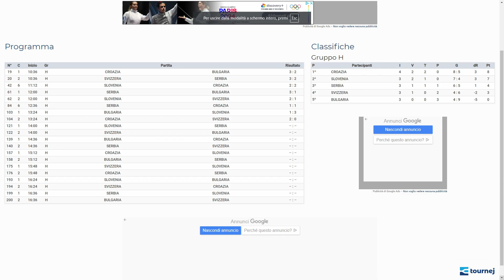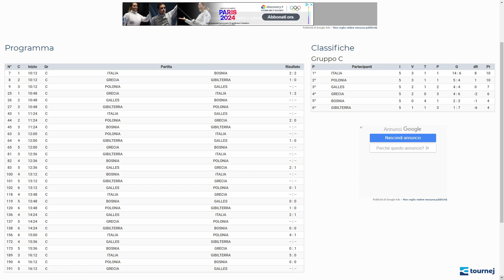EA SPORTS FC 24 - FIFA WORLD CUP 2026 QUALIFIERS - GRECIA vs ITALIA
►EA SPORTS FC 24 – FIFA WORLD CUP 26: Dalla qualificazione fino alla finale. Le squadre sono divise in otto gruppi per le qualificazioni europee. Passano direttamente a Fifa World Cup 26 le prime due di ciascun girone. Per la fase finale della Coppa del Mondo, le 48 nazioni di tutto il mondo saranno divise in 12 gironi da 4 squadre. Passeranno alle eliminatorie le prime due di ciascun girone e le otto migliori terze.

★CAPITOLI:
⚽5° Giornata: GRECIA vs ITALIA

►Gruppo A - Risultati
OLANDA vs CIPRO 2-2
MONTENEGRO vs ANDORRA 0-1
UCRAINA vs ROMANIA 2-1
MONTENEGRO vs OLANDA 1-2
ROMANIA vs CIPRO 4-1
ANDORRA vs UCRAINA 1-2
OLANDA vs ROMANIA 2-1
UCRAINA vs MONTENEGRO 1-0
CIPRO vs ANDORRA 0-1
UCRAINA vs OLANDA 2-2
ANDORRA vs ROMANIA 0-3
MONTENEGRO vs CIPRO 1-2
ANDORRA vs OLANDA 2-2
CIPRO vs UCRAINA 1-4
ROMANIA vs MONTENEGRO 4-0

►Classifica:
🟢  UCRAINA 13
🟢  ROMANIA 9
🔴  OLANDA 9
🔴  ANDORRA 7
🔴  CIPRO 4
🔴  MONTENEGRO 0

►Gruppo B – Risultati
INGHILTERRA vs IRLANDA DEL NORD 1-1
ISLANDA vs SAN MARINO 0-0
SVEZIA vs REPUBBLICA CECA 0-0
ISLANDA vs INGHILTERRA 2-1
REPUBBLICA CECA vs IRLANDA DEL NORD 2-1
SAN MARINO vs SVEZIA 1-3
INGHILTERRA vs REPUBBLICA CECA 3-0
SVEZIA vs ISLANDA 2-2
IRLANDA DEL NORD vs SAN MARINO 1-1
SVEZIA vs INGHILTERRA 0-3
SAN MARINO vs REPUBBLICA CECA 2-1
ISLANDA vs IRLANDA DEL NORD 1-1
SAN MARINO vs INGHILTERRA 2-3
IRLANDA DEL NORD vs SVEZIA 1-1
REPUBBLICA CECA vs ISLANDA 1-2

►Classifica:
🟢  INGHILTERRA 10
🟢  ISLANDA 9
🔴  SVEZIA 6
🔴  SAN MARINO 5
🔴  IRLANDA DEL NORD 4
🔴  REPUBBLICA CECA 4

►Gruppo C – Risultati
ITALIA vs BOSNIA 2-2
GRECIA vs GIBILTERRA 1-0
POLONIA vs GALLES
GRECIA vs ITALIA 1-2
GALLES vs BOSNIA
GIBILTERRA vs POLONIA
ITALIA vs GALLES
POLONIA vs GRECIA 2-0
BOSNIA vs GIBILTERRA
POLONIA vs ITALIA
GIBILTERRA vs GALLES 1-0
GRECIA vs BOSNIA
GIBILTERRA vs ITALIA
BOSNIA vs POLONIA
GALLES vs GRECIA 2-1
BOSNIA vs ITALIA
GIBILTERRA vs GRECIA
GALLES vs POLONIA 0-1
ITALIA vs GRECIA
BOSNIA vs GALLES 0-0
POLONIA vs GIBILTERRA 1-0
GALLES vs ITALIA 2-1
GRECIA vs POLONIA
GIBILTERRA vs BOSNIA 0-0
ITALIA vs POLONIA 4-1
GALLES vs GIBILTERRA
BOSNIA vs GRECIA 0-1
ITALIA vs GIBILTERRA 5-0
POLONIA vs BOSNIA 0-0
GRECIA vs GALLES

►Classifica:
🟢  ITALIA 10
🟢  POLONIA 10
🔴  GALLES 7
🔴  GRECIA 6
🔴  BOSNIA 4
🔴  GIBILTERRA 4

►Gruppo D – Risultati
PORTOGALLO vs GEORGIA 1-1
IRLANDA vs MOLDAVIA 2-0
DANIMARCA vs SLOVACCHIA 1-2
IRLANDA vs PORTOGALLO 0-3
SLOVACCHIA vs GEORGIA 2-2
MOLDAVIA vs DANIMARCA 0-3
PORTOGALLO vs SLOVACCHIA 5-0
DANIMARCA vs IRLANDA 2-1
GEORGIA vs MOLDAVIA 2-1
DANIMARCA vs PORTOGALLO 0-3
MOLDAVIA vs SLOVACCHIA 1-3
IRLANDA vs GEORGIA 0-0
MOLDAVIA vs PORTOGALLO 1-1
GEORGIA vs DANIMARCA 2-3
SLOVACCHIA vs IRLANDA 1-2

►Classifica:
🟢  PORTOGALLO 11
🟢  DANIMARCA 9
🔴  IRLANDA 7
🔴  SLOVACCHIA 7
🔴  GEORGIA 6
🔴  MOLDAVIA 1

►Gruppo E – Risultati
BELGIO vs LUSSEMBURGO 2-4
UNGHERIA vs SCOZIA 0-0
ALBANIA vs BELGIO 2-4
SCOZIA vs LUSSEMBURGO 2-0
ALBANIA vs UNGHERIA 2-2
SCOZIA vs BELGIO 2-2
LUSSEMBURGO vs ALBANIA 1-0
BELGIO vs UNGHERIA 1-1
ALBANIA vs SCOZIA 1-3
UNGHERIA vs LUSSEMBURGO 1-0

►Classifica:
🟢  SCOZIA 8
🟢  UNGHERIA 6
🔴  LUSSEMBURGO 6
🔴  BELGIO 5
🔴  ALBANIA 1

►Gruppo F – Risultati
FRANCIA vs KOSOVO  2-2
GERMANIA vs NORVEGIA 1-1
FINLANDIA vs FRANCIA 2-2
NORVEGIA vs KOSOVO 3-2
FINLANDIA vs GERMANIA 2-2
NORVEGIA vs FRANCIA 1-0
KOSOVO vs FINLANDIA 1-2
FRANCIA vs GERMANIA 1-0
FINLANDIA vs NORVEGIA 1-2
GERMANIA vs KOSOVO 3-0

►Classifica:
🟢  NORVEGIA 10
🟢  GERMANIA 5
🔴  FINLANDIA 5
🔴  FRANCIA 5
🔴  KOSOVO 1

►Gruppo G – Risultati
SPAGNA vs ISRAELE 1-0
AUSTRIA vs TURCHIA 1-2
MACEDONIA vs SPAGNA 2-3
TURCHIA vs ISRAELE 1-1
MACEDONIA vs AUSTRIA 2-1
TURCHIA vs SPAGNA 0-2
ISRAELE vs MACEDONIA 2-1
SPAGNA vs AUSTRIA 1-3
MACEDONIA vs TURCHIA 0-3
AUSTRIA vs ISRAELE 0-1

►Classifica:
🟢  SPAGNA 9
🟢  TURCHIA 7
🔴  ISRAELE 7
🔴  AUSTRIA 3
🔴  MACEDONIA 3

►Gruppo H – Risultati
CROAZIA vs BULGARIA 3-2
SVIZZERA vs SERBIA 3-2
SLOVENIA vs CROAZIA 2-2
SERBIA vs BULGARIA 3-1
SLOVENIA vs SVIZZERA 2-1
SERBIA vs CROAZIA 1-1
BULGARIA vs SLOVENIA 1-3
CROAZIA vs SVIZZERA 2-0
SLOVENIA vs SERBIA 3-2
SVIZZERA vs BULGARIA 2-1

►Classifica:
🟢  SLOVENIA 10
🟢  CROAZIA 8
🔴  SVIZZERA 6
🔴  SERBIA 4
🔴  BULGARIA 0